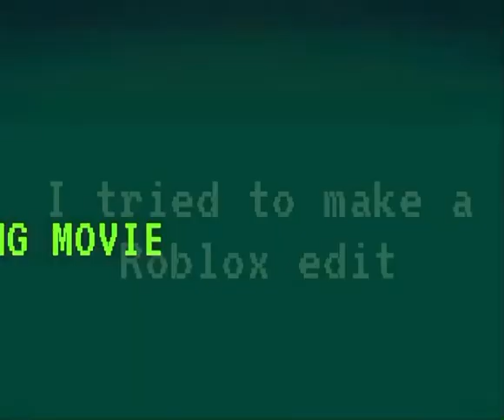I tried to make a Roblox edit